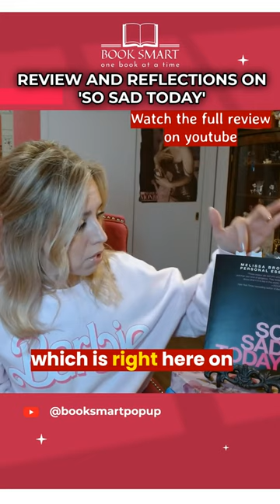Review and Reflections on 'So Sad Today'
Feeling booksmart and ready to dive into some personal essays! 📚✨ Join me as I explore "So Sad Today" by Melissa Broder. This book is a mixed bag of profound and lighter topics that really caught my attention. I love tragic stories, but they have to leave me with something positive in the end. Can't handle the depressing vibes, you know? 😅 To lighten the mood, I'm rocking my bright and pink Barbie sweatshirt for this episode. Wish there was a cat on it though! 🐱 Let's dive into the mess of emotions and see how it all unfolds.